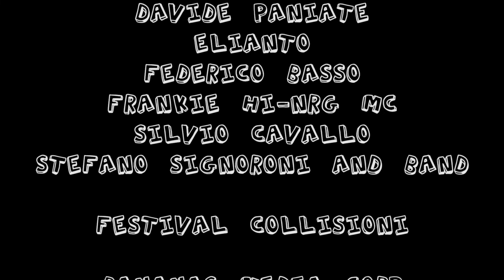Smemoranda e Zelig a Collisioni 2018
Lo spettacolo esplosivo di Smemoranda e Zelig al Festival Collisioni 2018. Sul palco Ale e Franz, Alessandro Betti, Antonio Ornano, Davide Paniate, Elianto, Federico Basso, Frankie hi-nrg mc, Silvio Cavallo e la Stefano Signoroni & Band